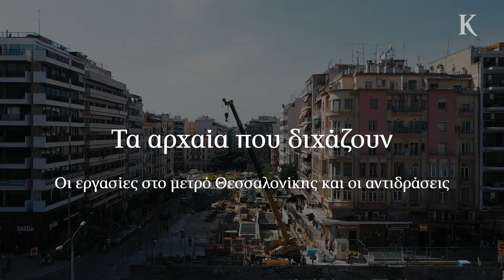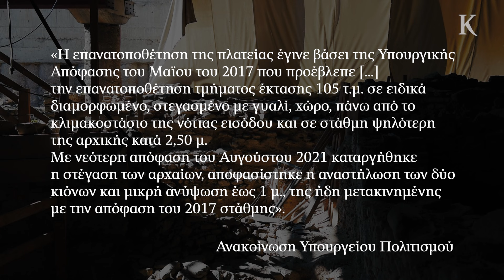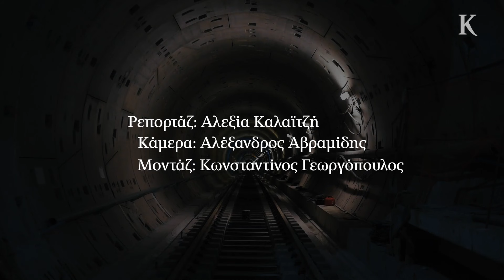Μετρό Θεσσαλονίκης: Τα Αρχαία που Διχάζουν | Η ΚΑΘΗΜΕΡΙΝΗ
Πραγματοποιήθηκε η πρώτη επανατοποθέτηση αρχαίων σε σταθμό του μετρό στη Θεσσαλονίκη. Πρόκειται για τα ευρήματα της βυζαντινής περιόδου που έφερε στο φως η αρχαιολογική σκαπάνη κατά τις ανασκαφές του σταθμού Αγίας Σοφίας το 2017.

Ρεπορτάζ: Αλεξία Καλαϊτζή
Κάμερα: Αλέξανδρος Αβραμίδης
Μοντάζ: Κωνσταντίνος Γεωργόπουλος